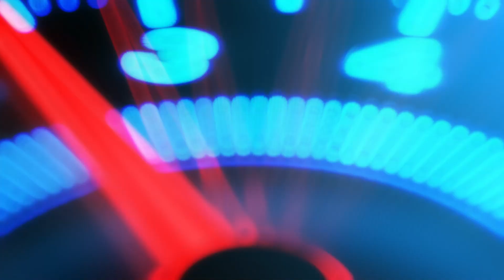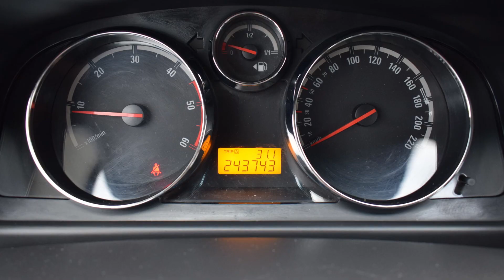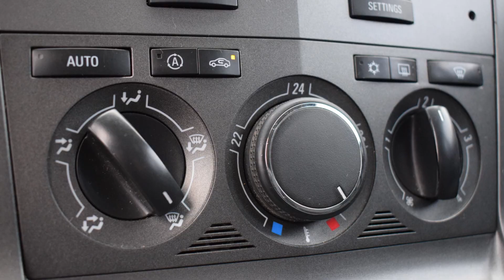Opel Antara 2.0 CDTI 2007 rok